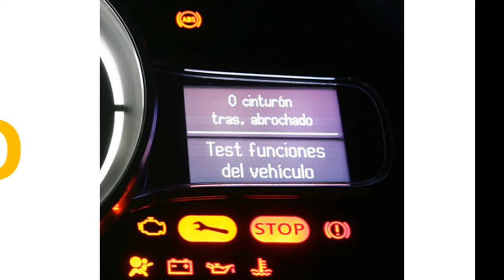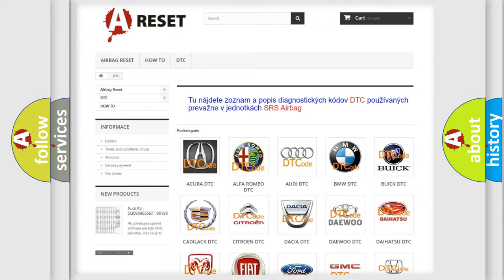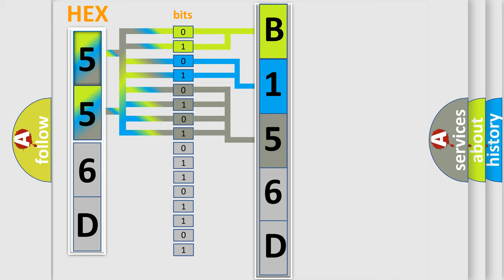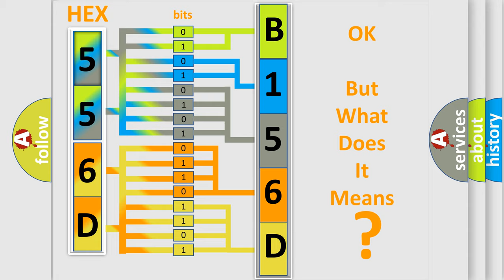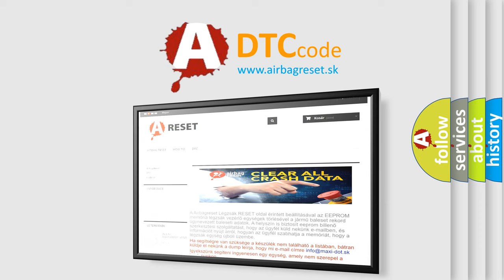DTC Jeep B156D-02 Short Explanation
Contents:
0:21 Basic DTC analysis according to OBD2 protocol standard.
1:48 Insight into programming
2:58 A diagnostically understandable description of the Diagnostic Trouble Code
3:05 Basic error definition

Make:
Jeep
Code:
B156D 02
Definition:
Master cylinder pressure sensor (ESC Only)
Description:
Master cylinder pressure sensor calibration is incompleted
Cause:
Master cylinder pressure sensorMaster cylinder pressure sensor calibration is incompletedESP control module
Failure Type: